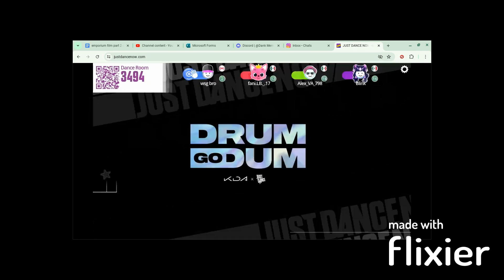boom time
BOOOM after a while